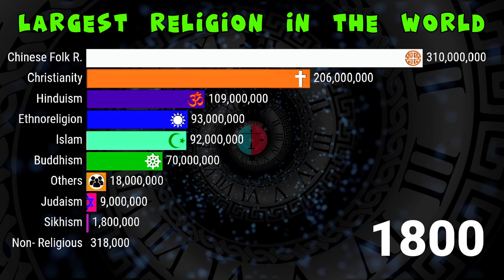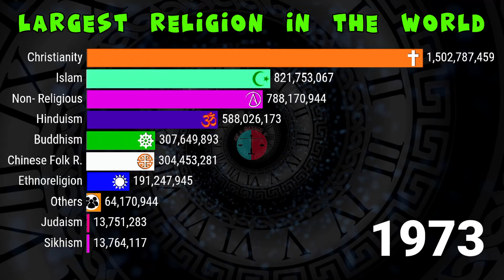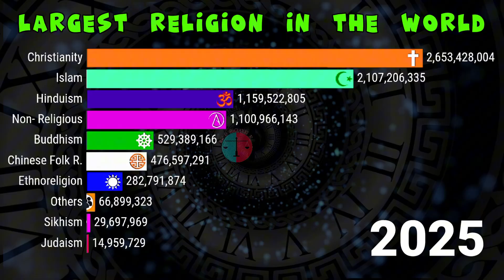Are We MISUNDERSTANDING the World's Largest Religions? | DATA Visualization from 1800 to 2025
Explore the evolution of world religions from 1800 to 2025 in this fascinating animated bar chart race!
Watch how the world’s major religions — including Christianity, Islam, Hinduism, Buddhism, and others — have grown, shifted, and changed over more than two centuries.

This data-driven visualization reveals how global populations of different faiths evolved through history, showing the rise, spread, and transformation of beliefs around the world.

📊 What You’ll See:

The largest religions ranked from 1800 to 2025

Global religion population growth over time

The spread of major faiths across continents

A stunning visual timeline of belief and culture

From the early 19th century to the modern era, witness how faith and demographics shaped our world.

🙏 Perfect For:

History lovers

Data visualization fans

Students and researchers

Anyone curious about religion and global change

🔔 Don’t Forget To:

💬 Comment which trend surprised you the most

🕊️ Featured Religions:

Christianity | Islam | Hinduism | Buddhism | Sikhism | Judaism | Folk Religions | Non-religious | Other faiths